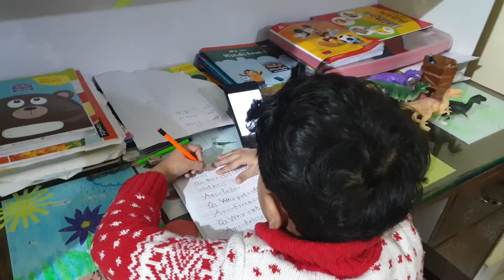Online Exam🧐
28.11.20